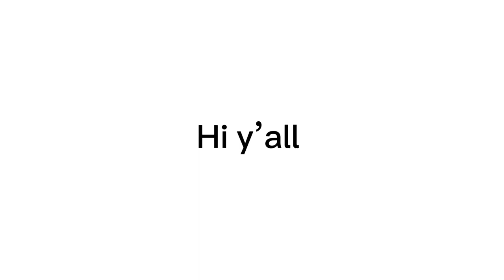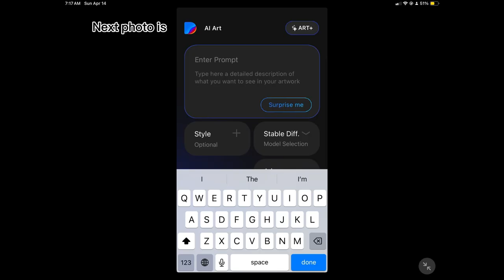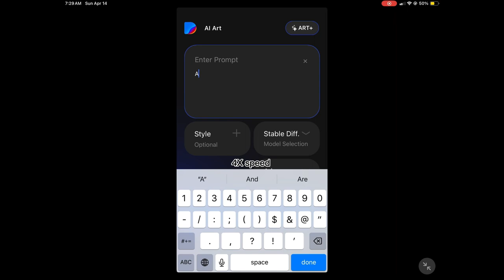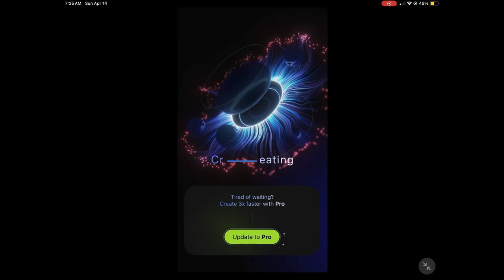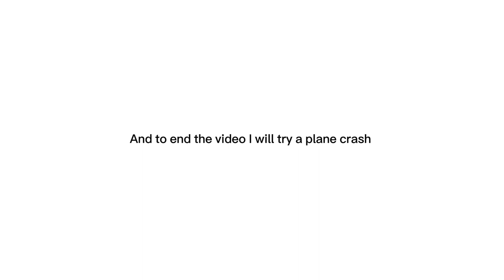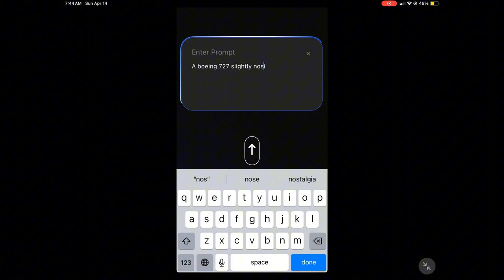Recreating aviation photos with ai!